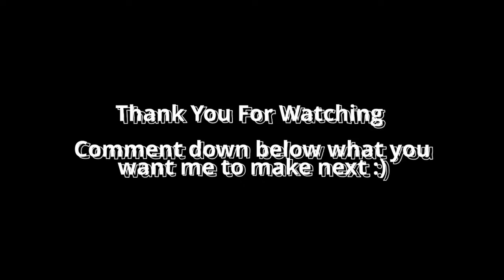Ant Man Stop Motion!!